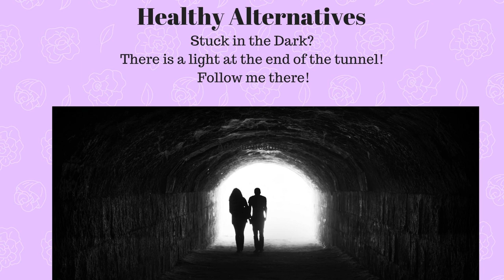HA 1/42 How to support Memory and Brain with Supplements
Listen in as Dr. Christine and Jennifer Goguen are talking about how best to support your memory and brain health. What supplements can help? Is there a soluton for everybody?

 &nbsp;

 &nbsp;